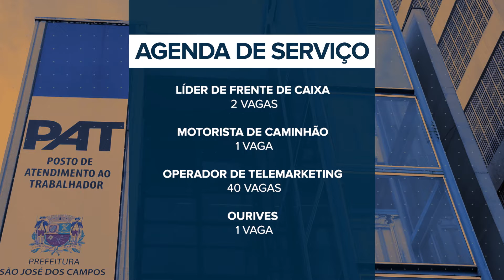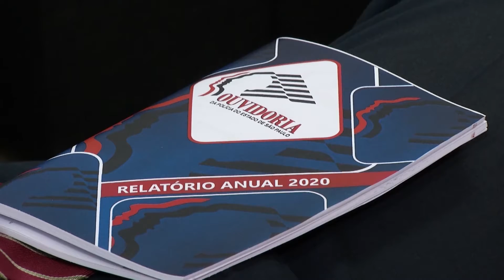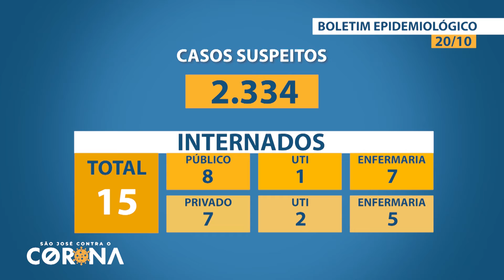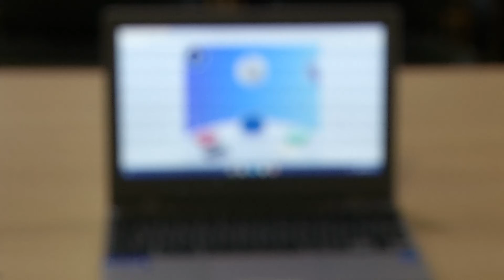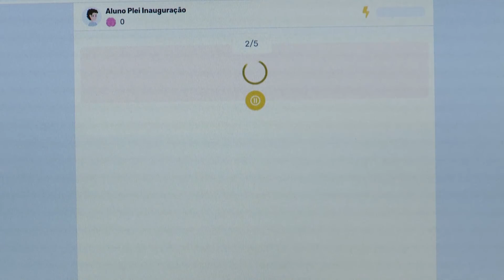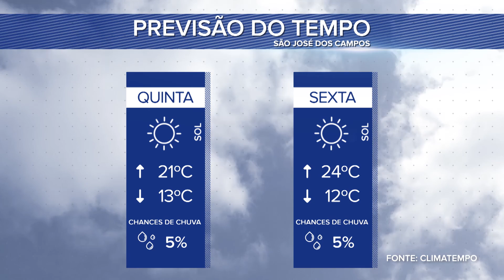BOLETIM LEGISLATIVO 21/10/2021